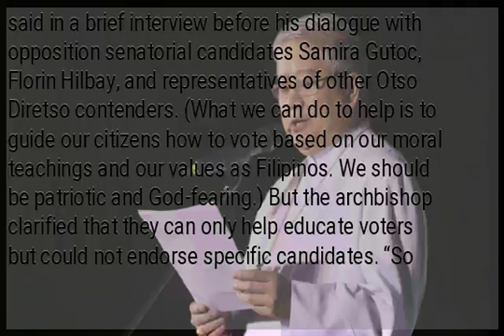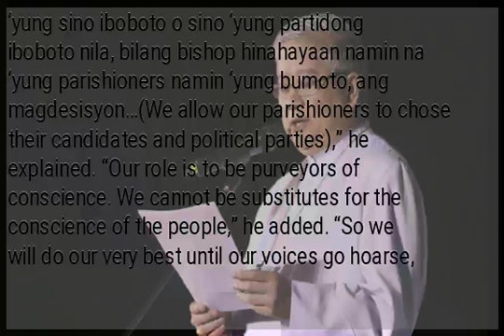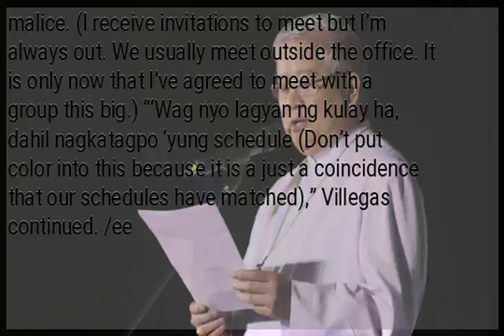Archbishop Villegas: We will not get tired of teaching voters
LINGAYEN, Pangasinan — Lingayen-Dagupan Archbishop Socrates Villegas said Wednesday they will not get tired of educating voters in the run-up to the May 13 elections, as he believes this is part of the Catholic Church’s contribution to nation-building. “Ang tulong (na gagawin namin) ay i-guide ‘yung mga taong kababayan natin kung papaano bumoto base sa turo ng moralidad, turo ng pagiging Pilipino. Dapat makabayan, at tsaka maka-Diyos tayo,” Villegas said in a brief interview before his dialogue with opposition senatorial candidates Samira Gutoc, Florin Hilbay, and representatives of other Otso Diretso contenders. (What we can do to help is to guide our citizens how to vote based on our moral teachings and our values as Filipinos. We should be patriotic and God-fearing.) But the archbishop clarified that they can only help educate voters but could not endorse specific candidates. “So ‘yung sino iboboto o sino ‘yung partidong iboboto nila, bilang bishop hinahayaan namin na ‘yung parishioners namin ‘yung bumoto, ang magdesisyon…(We allow our parishioners to chose their candidates and political parties),” he explained. “Our role is to be purveyors of conscience. We cannot be substitutes for the conscience of the people,” he added. “So we will do our very best until our voices go hoarse, but we will not get tired of teaching because that is our contribution to nation building,” he added. Villegas admitted that the Otso Diretso team is the only political group that he managed to meet so far. “I receive notices invitations kung pwede to meet me kaya lang I’m always out. Nagkikita kami sa labas ng office… pero dito, itong kalaking grupo ay ngayon lang,” he said, stressing that this should not be seen with malice. (I receive invitations to meet but I’m always out. We usually meet outside the office. It is only now that I’ve agreed to meet with a group this big.) “‘Wag nyo lagyan ng kulay ha, dahil nagkatagpo ‘yung schedule (Don’t put color into this because it is a just a coincidence that our schedules have matched),” Villegas continued. /ee...